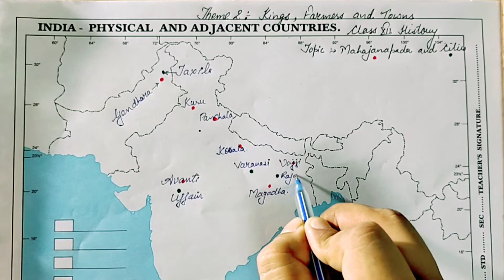Class 12 CBSE History Map Work Video 2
In this video we will be knowing about map work for the following topics:
1. Mahajanpadas and Cities
2. Ashokan Pillar Inscription and Kingdom